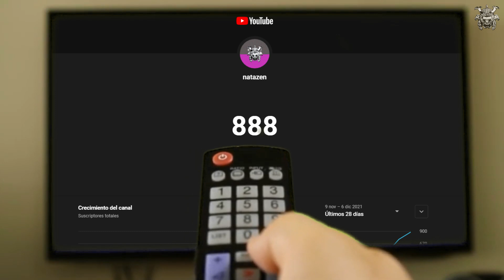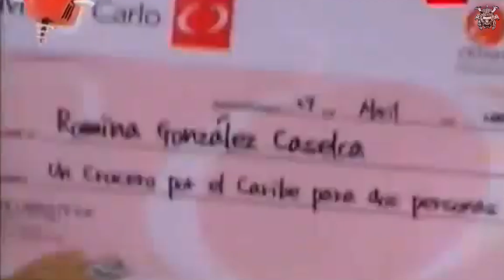GRACIAS.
PRIMER GRAN LOGRO DEL CANAL, VOY POR MAS.
Este es, mi especial 1000 Suscriptores.
1000 personas no es poco.

SI TE GUSTO Y TE PINTA SEGUIRME TE DEJO MIS REDES ;)